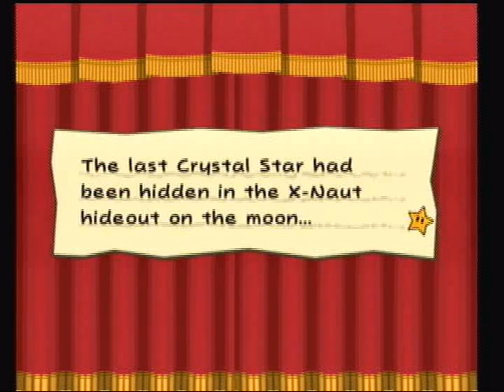Let's Play Paper Mario: The Thousand-Year Door Part 67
Guess who's back? Back in...ummm...purple?